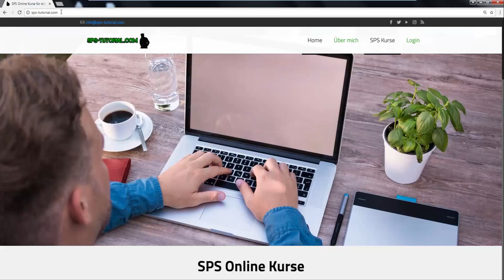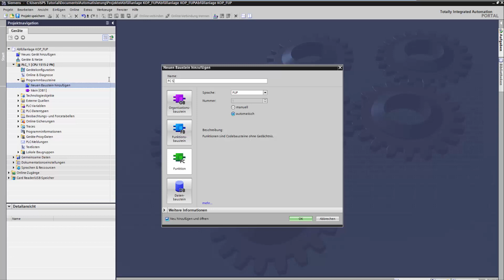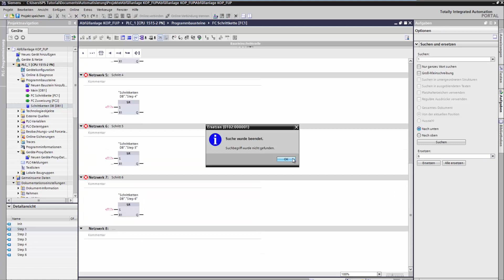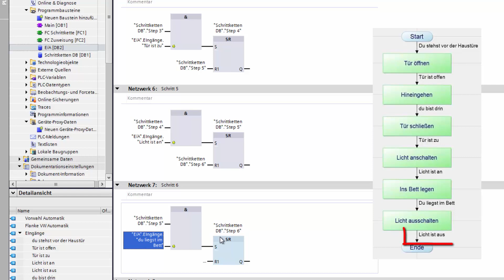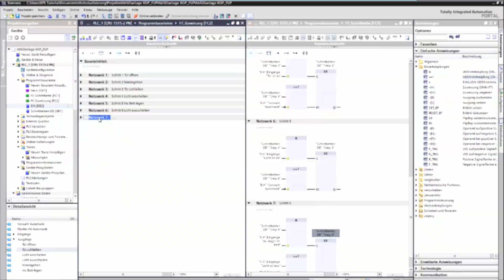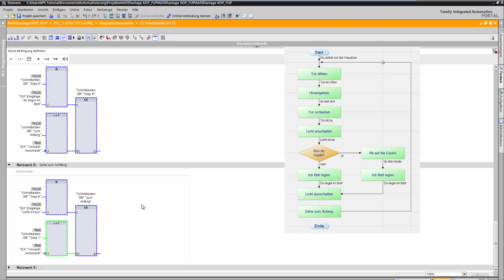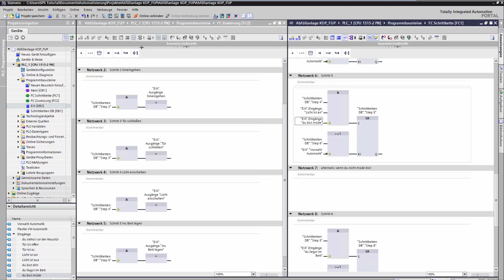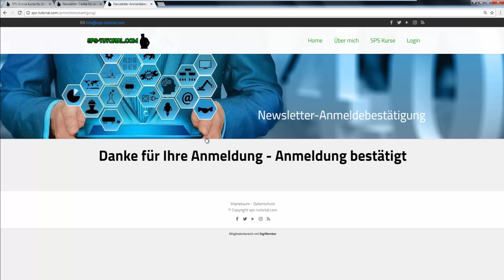SPS Schrittketten Programmierung lernen - FUP Ablaufsteuerung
Die Schrittkettenprogrammierung in FUP ist so etwas wie der Klassiker der Schrittkettenprogrammierung und obwohl ca. 90% der Abläufe in S7-Graph umgesetzt werden sollte doch jeder SPS Programmierer auch diese Ablaufprogrammierung kennen da sie doch hin und wieder zum Einsatz kommt.

✗ Wenn es euch gefallen hat lasst doch eine Bewertung da :)
►Step 7 Workbook für S7 1200 und S7 1500 im TIA Portal:
►Step 7 Klassik und CoDeSys:
►STEP7-Workbook - Einführung in die STEP7-Programmiersprache mit TIA-Portal, Step7 V5.x und WinSPS-S7:
►Automatisieren mit SIMATIC S7-1500: Projektieren, Programmieren und Testen mit STEP 7 Professional
►SPS-Programmierung mit SCL im TIA-Portal: CPU 1500, CPU 1200 und CPU 300